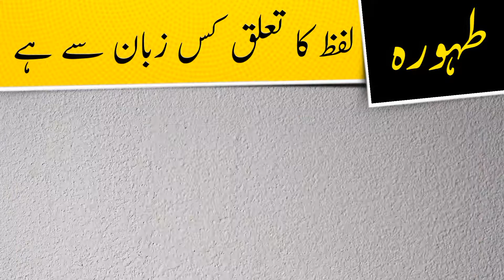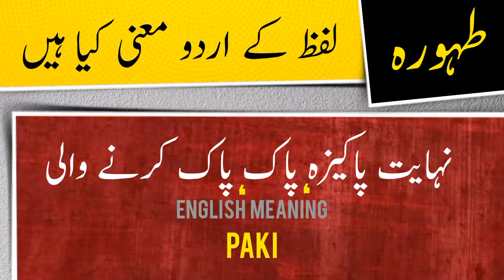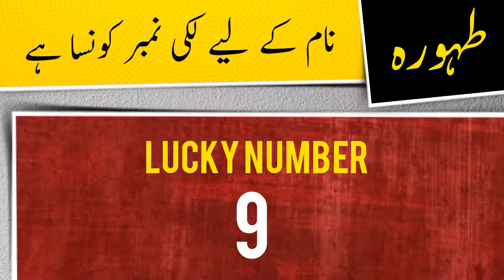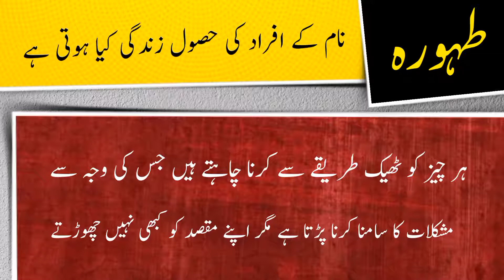Tahora name meaning in urdu and English with lucky number | Islamic Girl Name | Ali Bhai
طہورہ نام کے معنی ، لکی نمبر اور اس کی تفصیل کیا ہے

assalamualaikum

In this video you will find all kind of details about a urdu name ( Tahora ) in urdu and english language so must watch this video if you have questions  in your mind about Tahora word or name Tahora ( Tahora is Girl name ) like meaning of Tahora or Tahora name meaning , Tahora name ka matlab kya, Tahora name ka meaning kiya hain, Tahora ka lucky number kiya hai, baby name Tahora meaning ke mane kya hain, Tahora kis zuban ya languag ka lafaz hai. kiya Tahora muslim name hai ya none muslim name ha, kiya Tahora Female or Girl name hai ya Girl or larki ka naam hai, Tahora urdu main kaise likhte hain , meaning in hindi, or if you have any other questions so you can ask in comments section

thanks